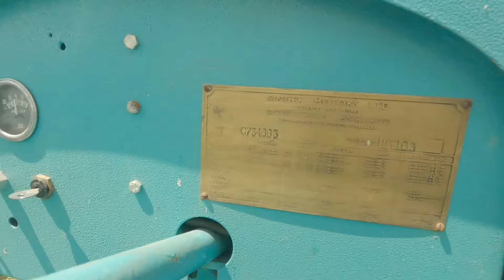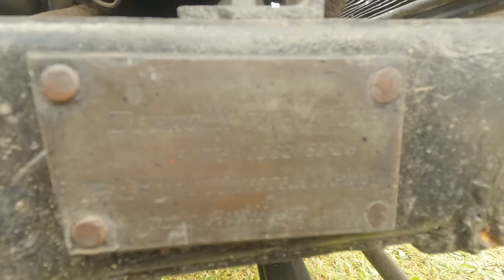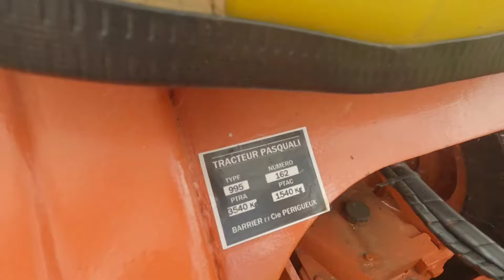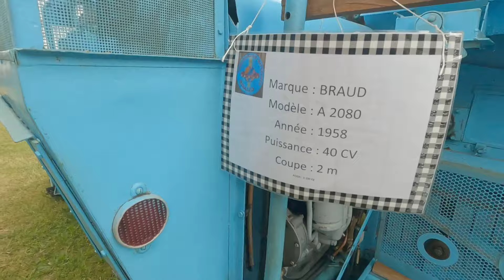SCORBE-CLAIREVAUX Les Belles Mécanique d antan 2024